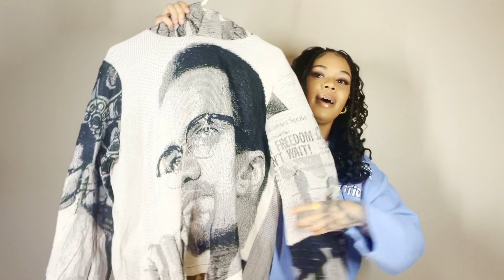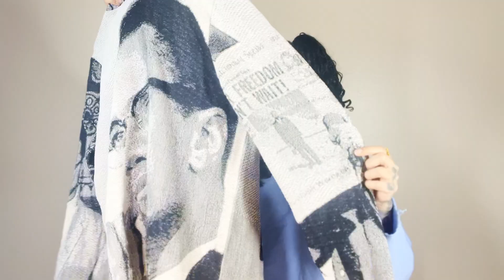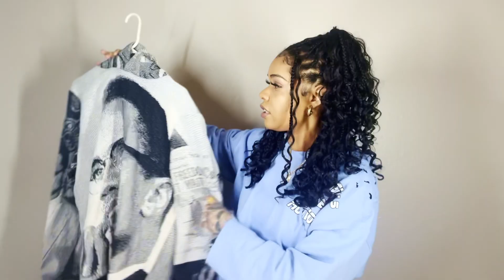I Found Some Legendary Hoodies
This company Gallery Threads makes some of the dopest hoodies with all your favorite legends on them from a material that may take you back to your childhood.